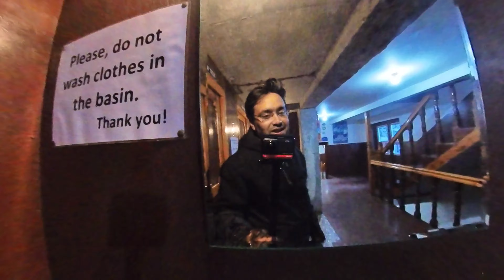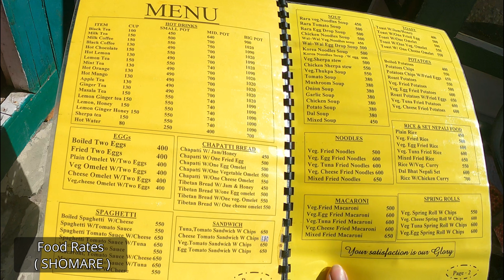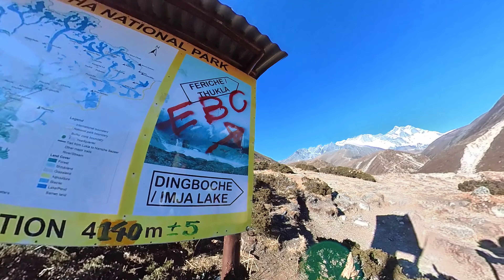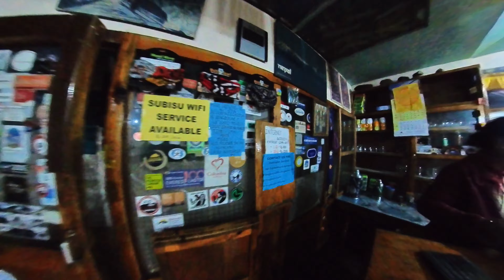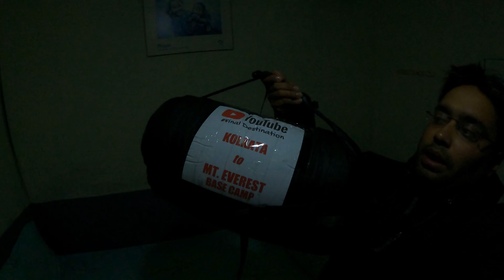EP : 6 | TENGBOCHE TO DINGBOCHE | Everest Base Camp Trek with Cho La and Gokyo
Filmed on Nov 21:
The trail started out of Tengboche with a gentle elevation loss till Milinggo. However after crossing Pangboche and having lunch at Somare the trail started to gain elevation till Dingboche. Although the journey was long, the day was not too difficult and could be categorised into a moderate difficulty level.

1.
🎵 Track Info: Title: Home by Neutrin05 Genre and Mood: Ambient + Calm

2.
🎵 Track Info: Title: Movie by Alex-Productions Genre and Mood: Cinematic + Inspirational

⛺ STAY:

SNOW LION LODGE
Location- Dingboche

GADGETS:

Primary Camera: GOPRO 9
👉Secondary Camera: Insta 360 One R
    Twin Edition
👉Reserve Camera: Procus rush 2
👉Memory Cards- 256 gb ( six )
👉Power Banks- Callmate 80000 mah &
     MI  20000 Mah
👉Selfie stick- Insta 360 bullet time handle
     & Telesin 120 inch stick
👉 Sleeping Bag- Tripole Shivalic -10°C
👉Solar Panel Charger - Anker
👉 Mobile- MI 10T & Samsung A10
👉 Mobile Chargers - 3 plus extra cables
👉 External Harddrive- Seagate 4TB
👉 Pendrive 512 gb and OTGS
👉 Action camera accesories

Details of expenses for the trek and all other items to carry will be published in separate video after series ends.

Final Destination channel